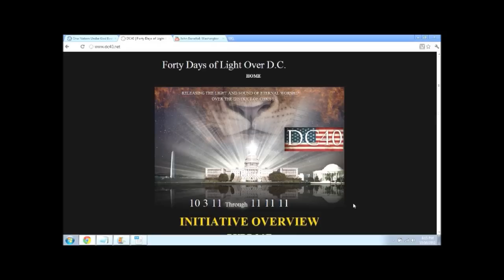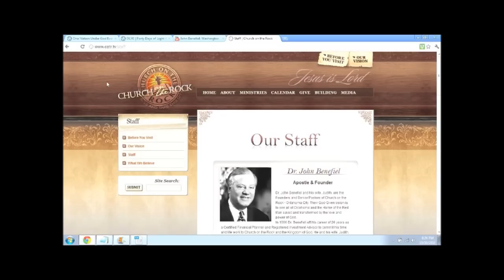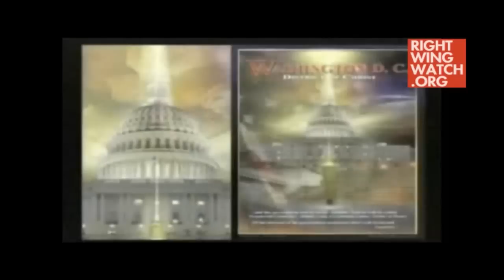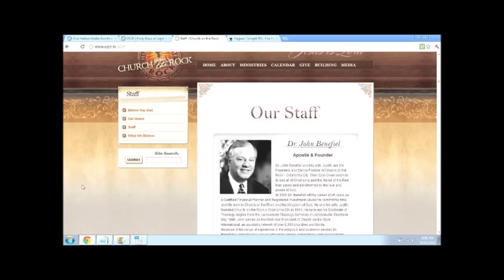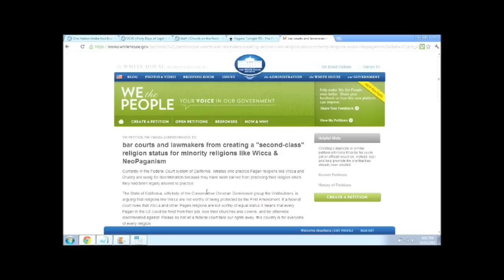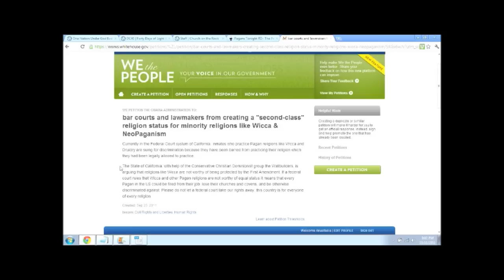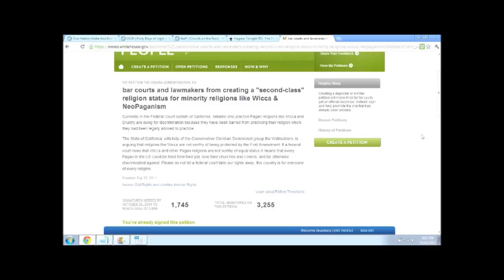The Truth Behind DC40 Part 1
DC40 is a Christian Dominionist Spiritual Warfare movement set on stamping out Paganism in the U.S.